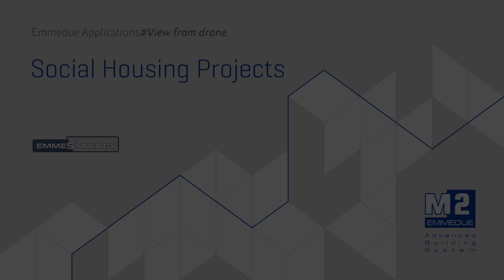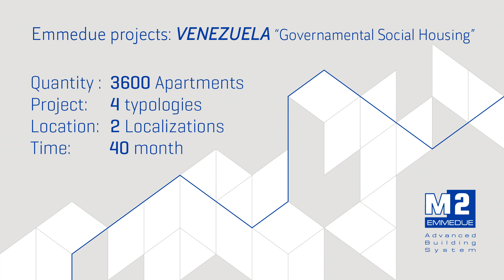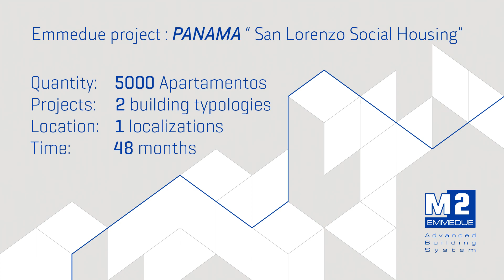Social Housing Projects - View by Drone